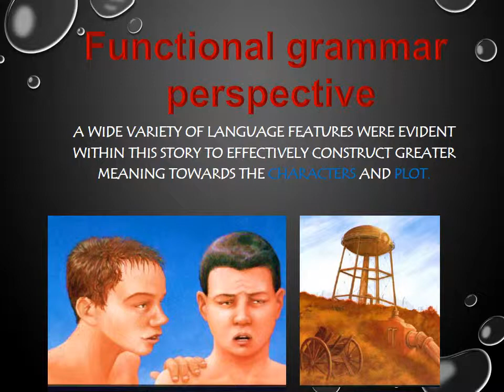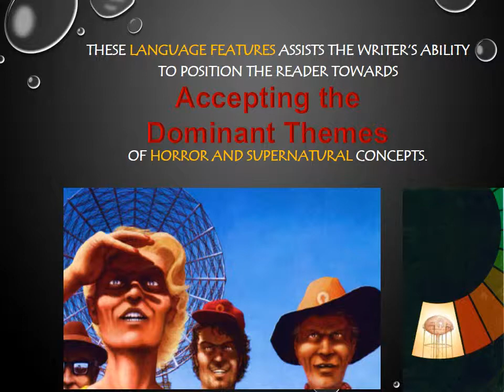The Watertower Review